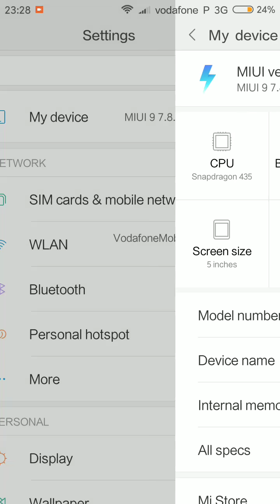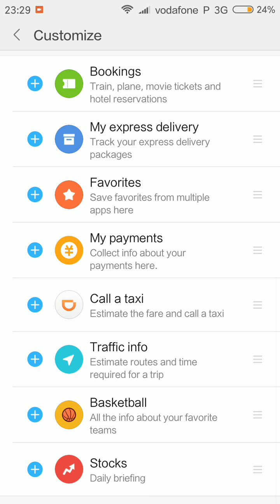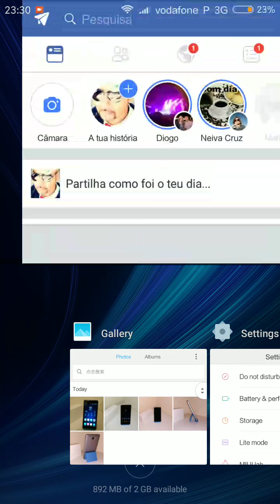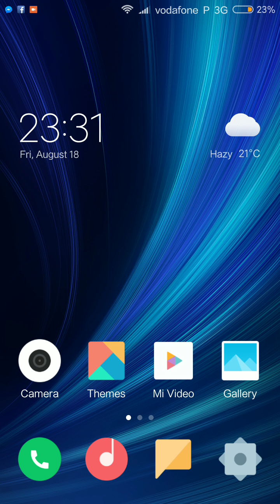MIUI 9 REDMI 4X REDMI NOTE 4X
► REDMI NOTE 2, REDMI 3, REDMI 4X, REDMI NOTE 4

► VODAFONE SMART ULTRA 6 / 7

► Wiko Rainbow,MyPhone Agua Rio,MicromaxA120 C2C,Explay Fresh ,QMobile i9,BLU Studio 5.0CHD